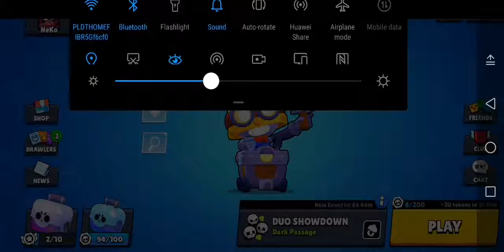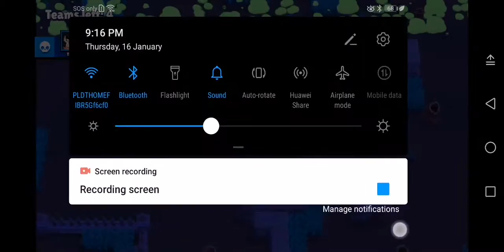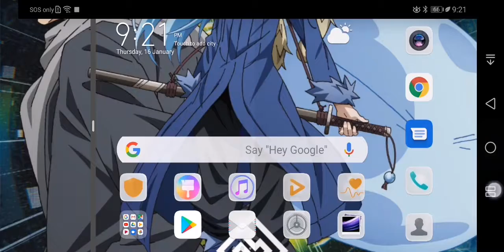ROAD TO RANK 10 CARRRLLLL | BRAWL STARS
IPAPAGTULOY KO TONG SERIES NG BRAWL STARS WAG KAYO MAGALALA. HAHA